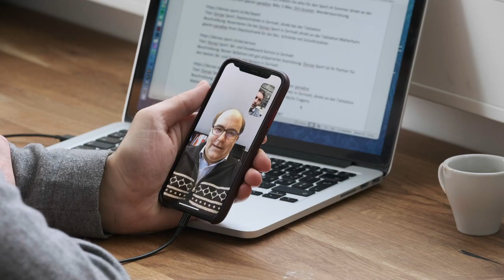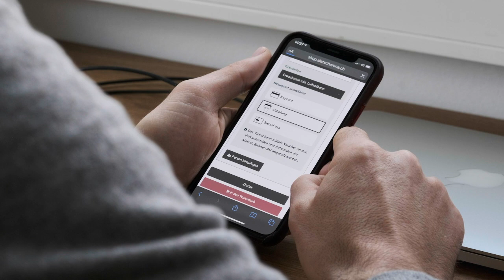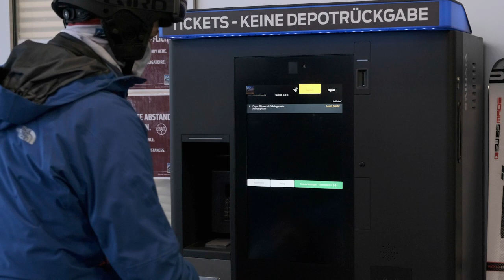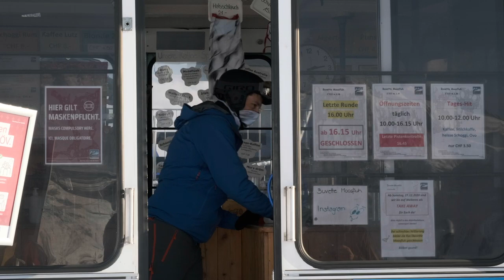Schutz und Wissen zum Thema Skifahren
In diesem Clip zeigt euch Bruno was ihr für einen gelungenen Tag auf den Pisten der Aletsch Arena wissen müsst und wie ihr euch am besten verhaltet.